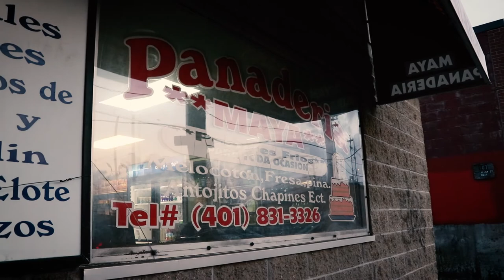Mi Historia (My Story) Short Documentary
This is a short project I worked on where I interviewed hispanic business owners. Everyone has a story of their own success Enjoy !